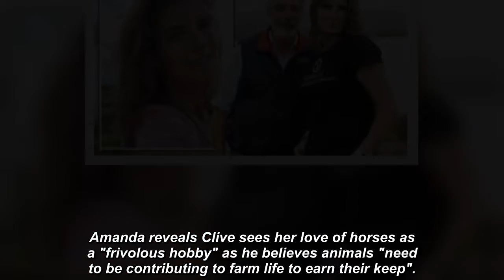Yorkshire Shepherdess Amanda Owen confirms split from 'grumpy' husband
WHEN Amanda Owen, better known to millions as the Yorkshire Shepherdess